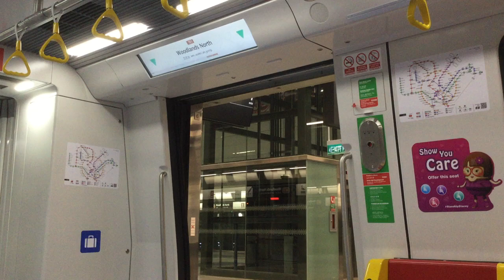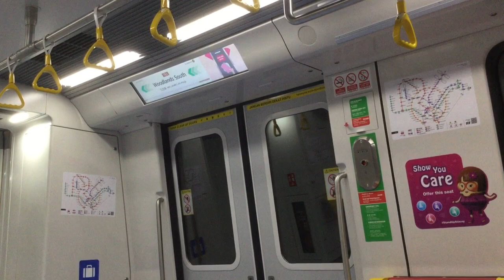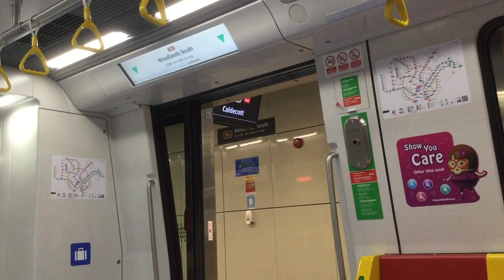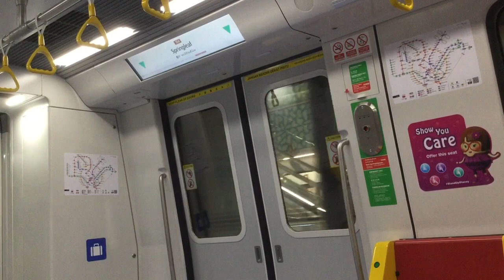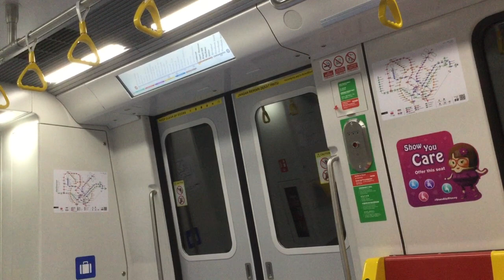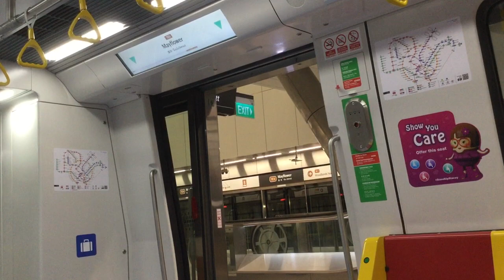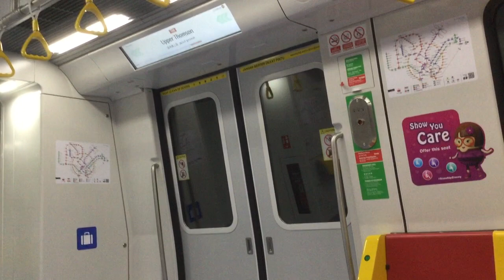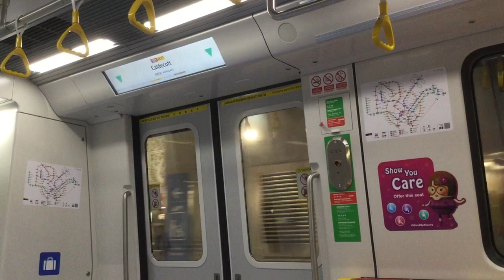[TEL2 LAST TRAIN] SMRT CT251 [2026]: TE1 Woodlands North → TE9 Caldecott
Last train of TEL2 first day towards Caldecott.

SMRT CT251 on Thomson-East Coast Line (TE1 Woodlands North → TE9 Caldecott). August 28, 2021. 23:27 - 23:50.

00:00 - TE1 Woodlands North
01:42 - TE2 Woodlands
04:35 - TE3 Woodlands South
09:18 - TE4 Springleaf
12:33 - TE5 Lentor
15:06 - TE6 Mayflower
17:08 - TE7 Bright Hill
19:06 - TE8 Upper Thomson
22:08 - TE9 Caldecott